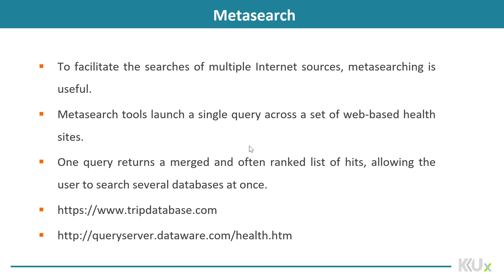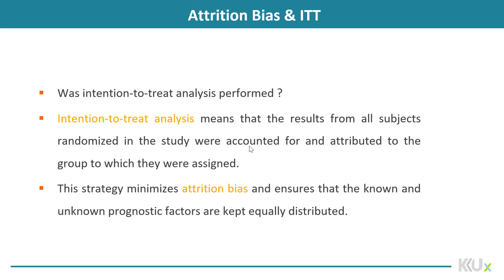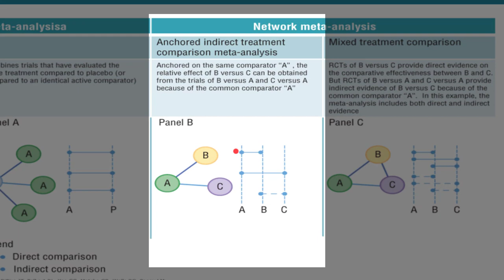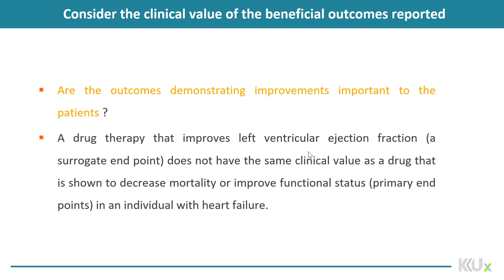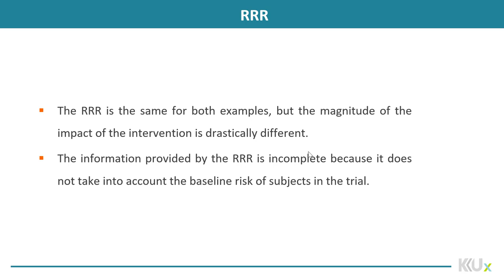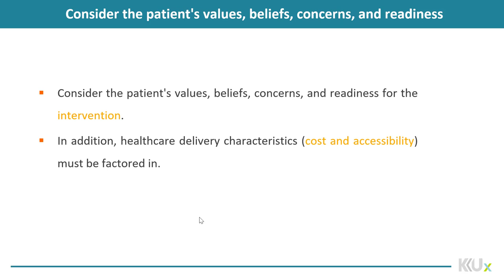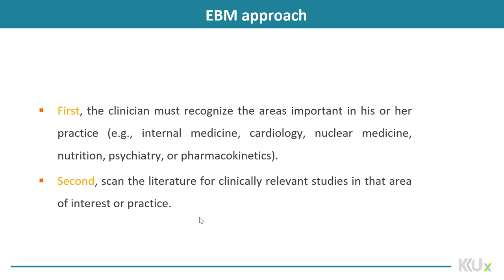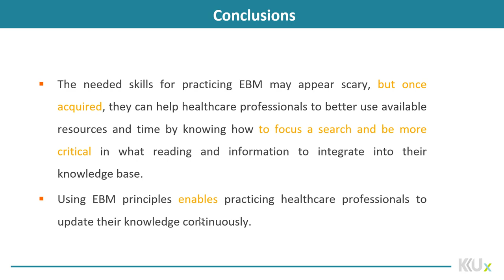Drug Information | 6-3 | Applying Evidence based process: part 2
الوحدة 6 - الدرس 3 :  Applying Evidence based process: part 2
Describe current trends and challenges in the shift from traditional practice approaches to an evidence-
based approach to care and decision making